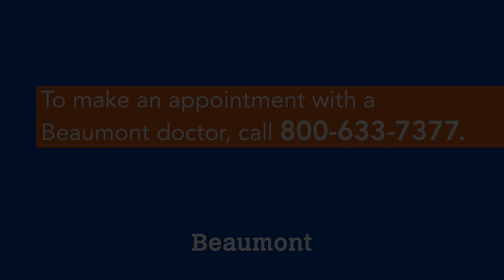Sangita Pradhan, MD | Internal Medicine | Beaumont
Dr. Pradhan is a Beaumont Health internist.